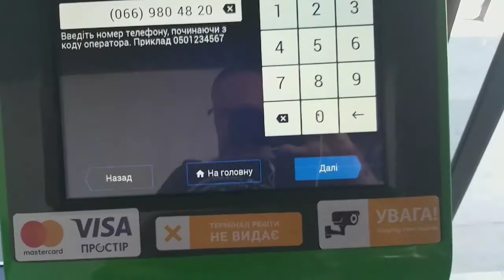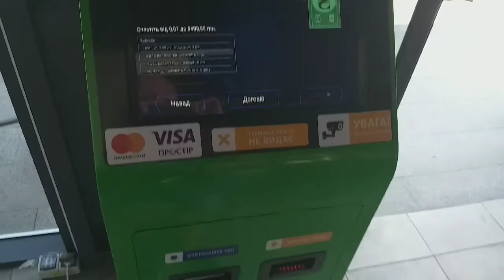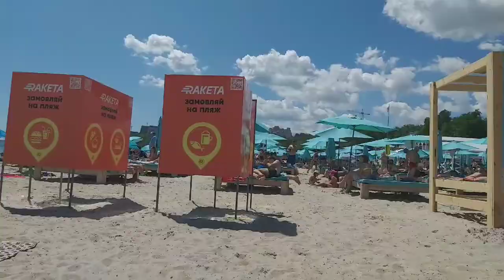ULICZKAMI ODESSY🇺🇦 UKRAINA 2020, PLAŻA I MOJE GADANIE 😄 cz.2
Ach ta Odessa🔥🥰